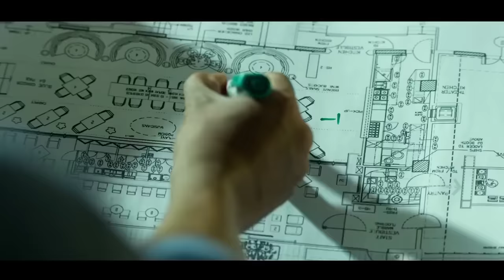Lahore 1947 | Official Trailer | Sunny Deol | Salman khan | Sanjay Dutt | Rajkumar Santoshi Updates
Description

Lahore 1947 - Official Trailer | Sunny Deol , Tabu Juhi Chawla , Karan Deol

Lahore 1947 - Official Trailer | Sunny Deol Tabu Juhi Chawla Karan Deol | Update@MovieFantasyIndia

Lahore 1947 Movie Trailer | Sunny Deol Karan Deol Tabu Juhi Chawla | Rajkumar Santoshi | Update

Lahore 1947 is an upcoming movie of sunny deol which is describe the fight and partition between India and Pakistan

After 26 years Sunny Deol and Director Rajkumar Santoshi collebs for a movie tilted Lahore 1947 in which India and Pakistan partition story will be mentioned

Topic Covered
1) lahore 1947 movie trailer
2) lahore 1947 sunny deol
3) lahore 1947 trailer kab aayega
4) lahore 1947 full movie explained
5) lahore 1947 sunny deol gadar 2

Video and images use in this video are only for news and reporting and education purpose.all credit gose to their real owners creator.so any issue you can kindly send us mail.